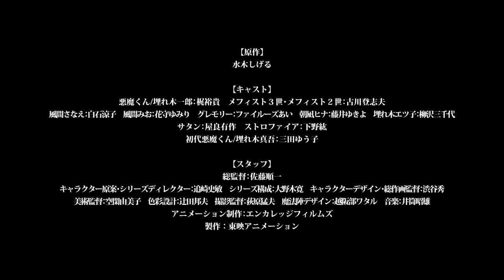AKUMA KUN ANIME TRAILER ✨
Netflix started streaming the trailer for the upcoming anime series project of Shigeru Mizuki's Akuma Kun manga on Sunday, which revealed three more cast members, and the anime's November 9 premiere. Netflix also revealed the anime's new visual featuring Shimono's character Strofire.

The new anime's story is set over three decades after the earlier 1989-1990 anime's story. Yūko Mita and Toshio Furukawa are returning from the previous anime to voice Akuma I / Shingo Umoregi and Mephisto II, respectively. Furukawa also plays Mephisto III. Yuuki Kaji voices the protagonist, Akuma II / Ichirō Umoregi.